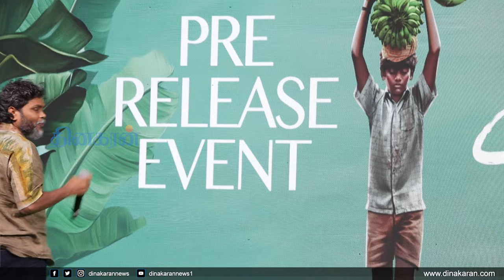திருப்பி அடிச்சா உனக்கு பிடிக்காதா? - Pa Ranjith Speech at Vaazhai Trailer Launch | Mari Selvaraj.